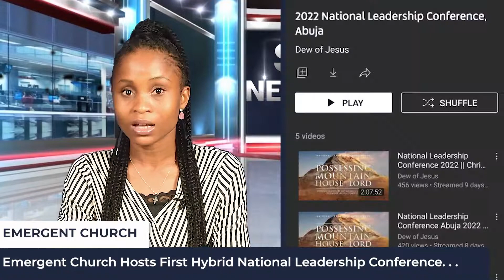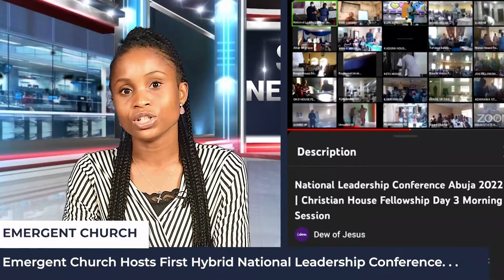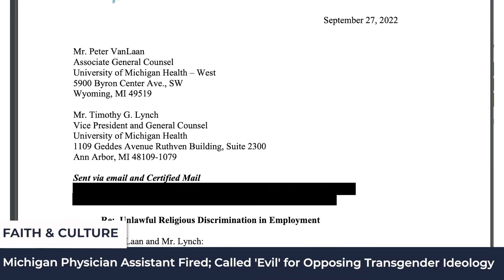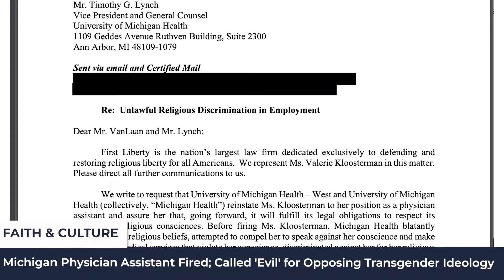Weekly Rundown - Emergent Church Hosts First Hybrid National Leadership Conference